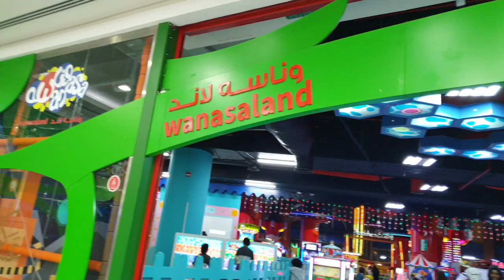WanasaLand Indoor playground at Bawabat Al Sharj Mall / cookies&momshieJana